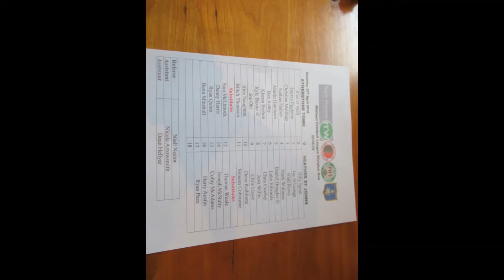Atherstone Town v Heather St, Johns 27 04 19 Medium